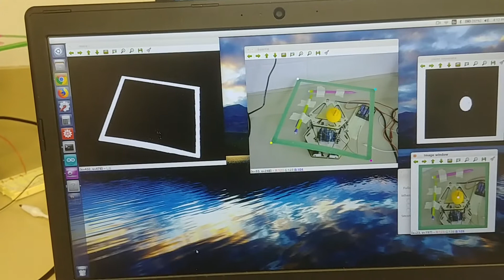Ball Balancing Stewart Platform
This is a project in applying feedback controls to balancing a ball on a Stewart platform. You can read more about it at
drewbwarren.github.io